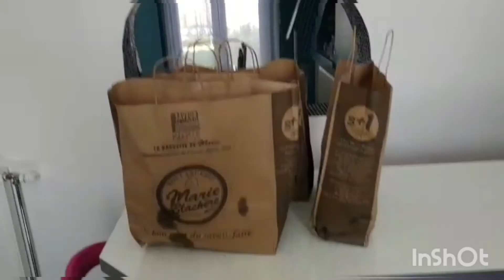House Tour Eid 2020 Vlog Urdu/French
Aslamo Alaikum,
Hope so you are all well and safe. In Sha Allah

Take care 😊